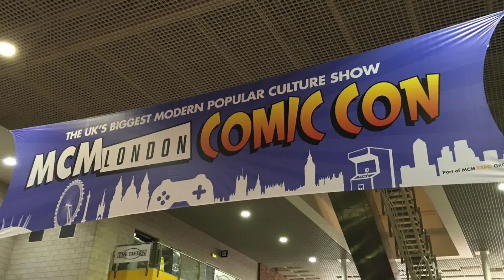MCM London Comic Con May 2016 | Cosplay Music Video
The Geek Mash team visited the MCM Comic Con on the 29th of May. Check out some of their favourite cosplays, and more!